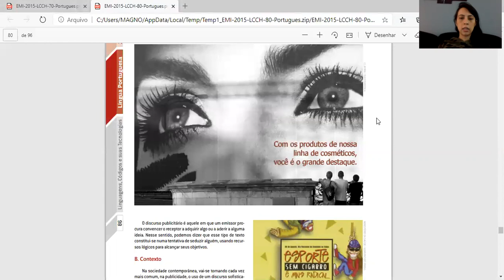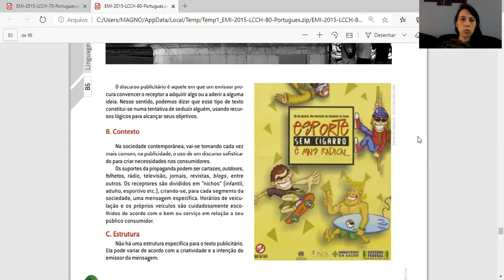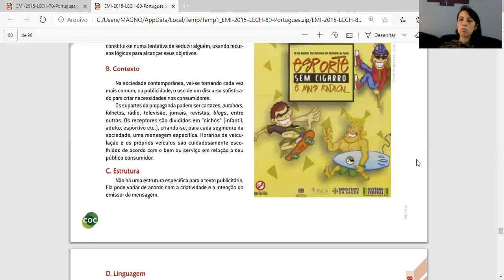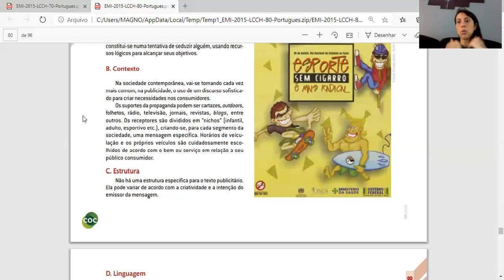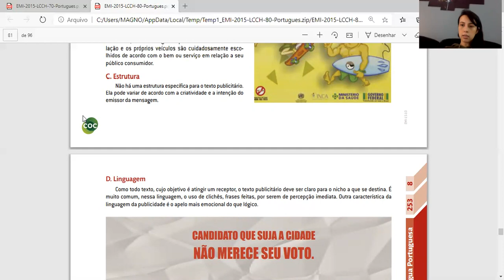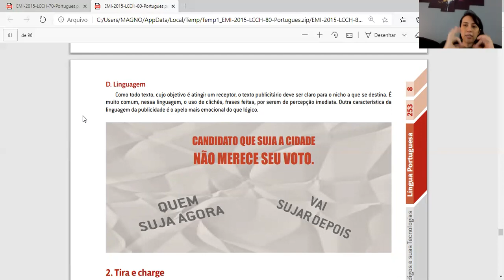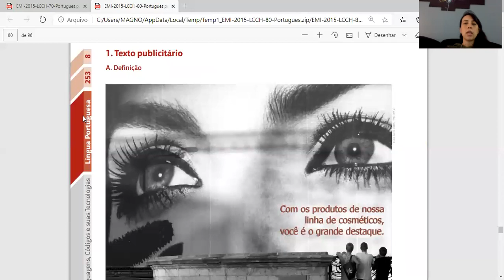Aula 17 (parte 1) de Redação - 1ª série E.M. - Professora Débora